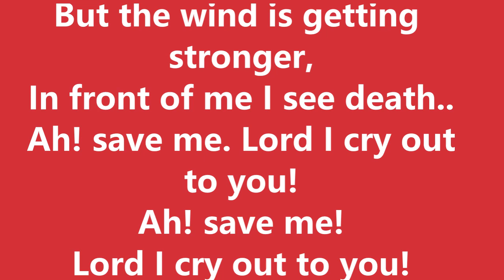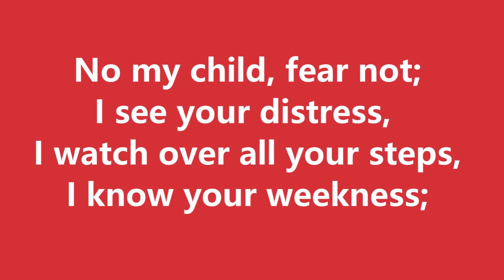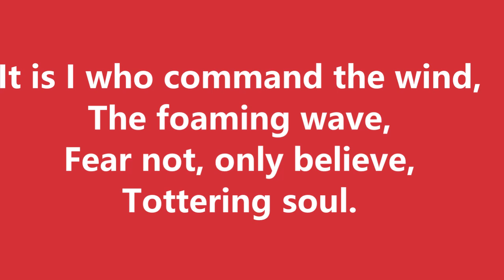A ton appel sur les flots_Voix-Hymnes et louanges #262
1
À ton appel, sur les flots.
Seigneur, je m’avance;
Calme sur les grandes eaux,
J’aurais confiance…
Mais le vent devient plus fort,
Devant moi je vois la mort…
Ah! sauve-moi.
Seigneur, je crie à toi!
Ah! sauve-moi.
2
Non, mon enfant, ne crains pas;
Je vois ta détresse,
Je veille sur tous tes pas,
Je sais ta faiblesse;
Et les vents peuvent souffler
Et les flots se soulever,
Moi, ton Sauveur,
Je suis plus que vainqueur.
Moi, ton Sauveur,
3
C’est moi qui commande au vent,
À l’onde écumante,
Ne crains point, crois seulement,
Âme chancelante.
Qui s’attend à mon secours
Pourra demeurer toujours
Plus que vainqueur.
Oh! crois à ton Sauveur!
Plus que vainqueur.